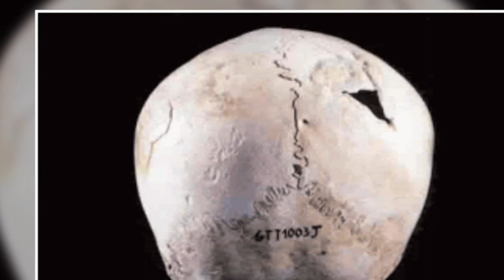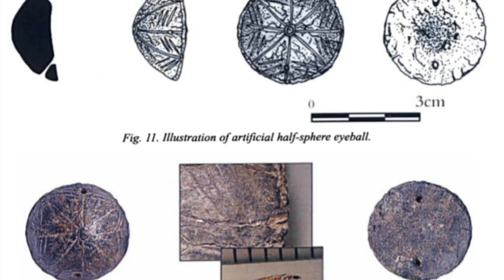The secrets of the most advanced ancient civilization. Introducing the sukhte historical city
Recommend the channel to others🙏🙏🙏

Shahr Sokhte is the name of the remains of the ancient Iranian city-state of Zemin located in Hamon city of Sistan. The said city was built on the alluvium of the mouth of the Hirmand River to Lake Hamon and once on the shore of that river. According to many researchers, the building period of this great city is the same as the Bronze Age and Jiroft civilization. The guard, however, considers the burnt city among Elamite works. [1] Arfai has said in this regard that he does not know whether Proto-Elamite stone inscriptions can be found in the burnt city, but in this case, it should be understood whether these came from the southwest of Iran to There was, or indeed was, a proto-Elamite school of writing. Perhaps the excavations will determine this better.